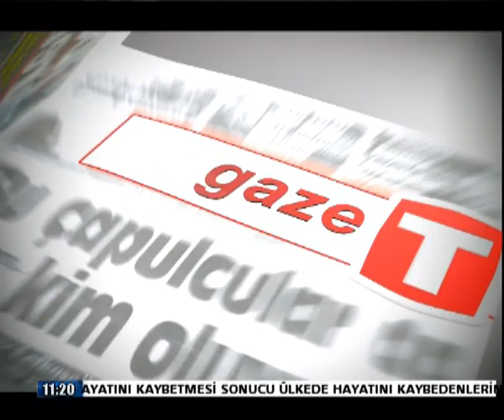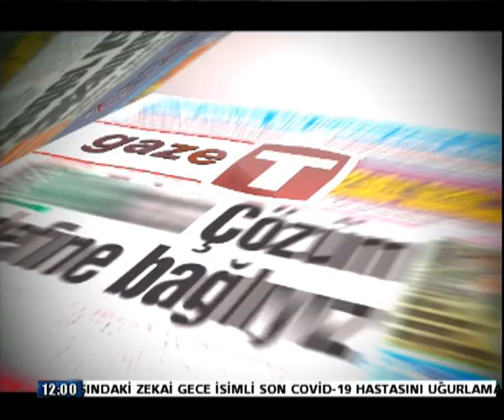12 MAYIS GAZETE HASAN BİRTAN